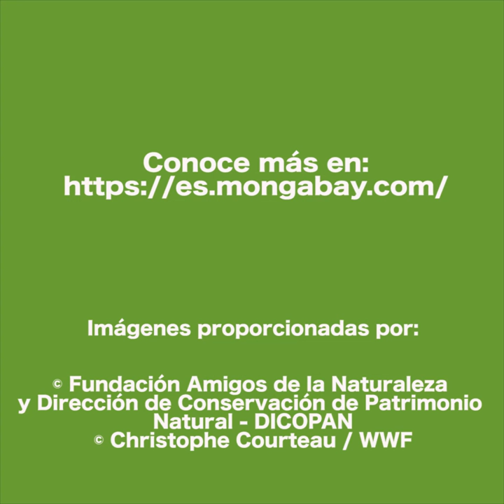Confirman las sospechas: el jaguar ya no habita el área protegida Santa Cruz La Vieja en Bolivia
Bolivia jaguar En las Unidades de Conservación de Santa Cruz, las cámaras trampa han ayudado a identificar a cientos de especies. Pero en Santa Cruz La Vieja también revelaron un duro golpe: ahí ya no hay jaguares. Urgen medidas para que regrese el gran felino americano.